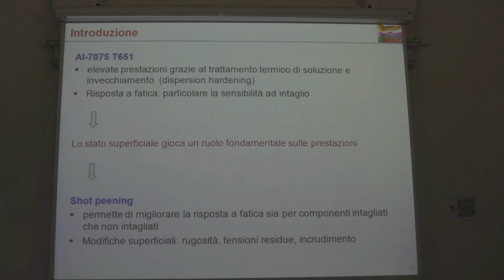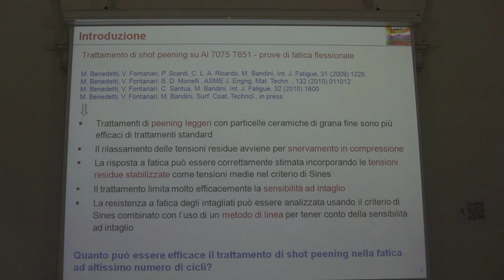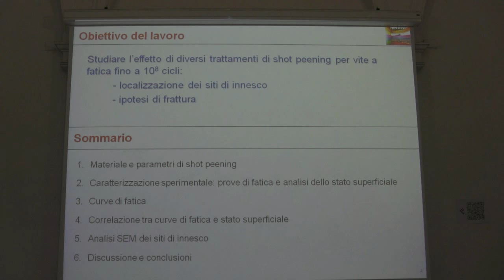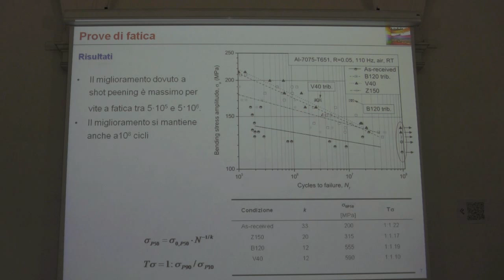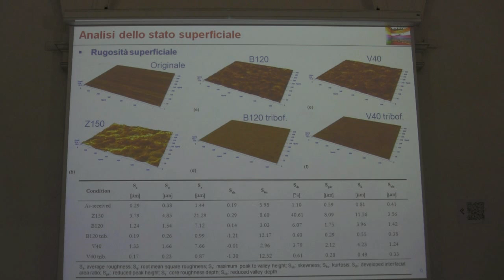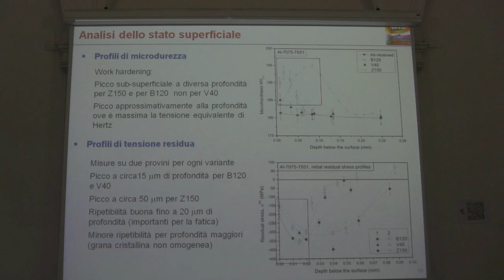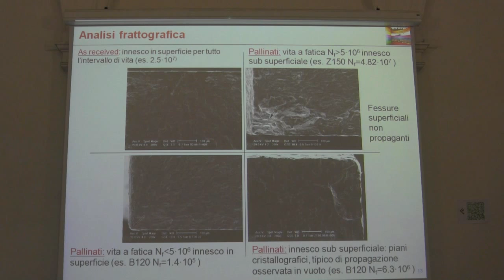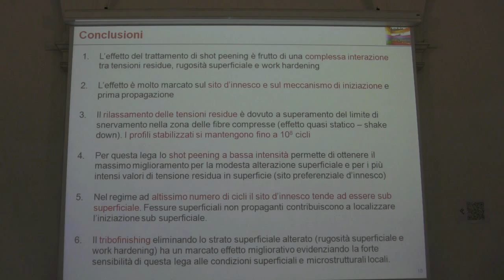Very high cycle fatigue resistance o